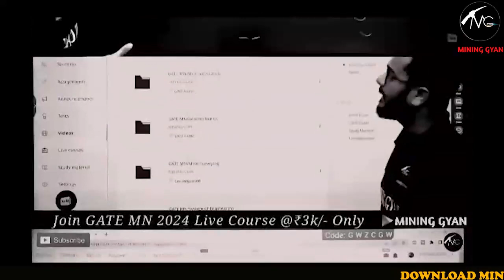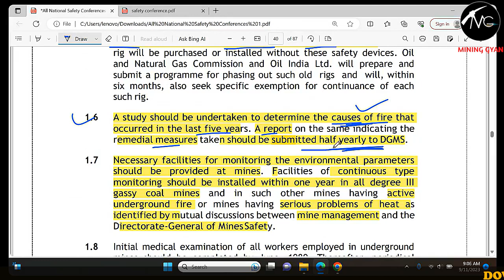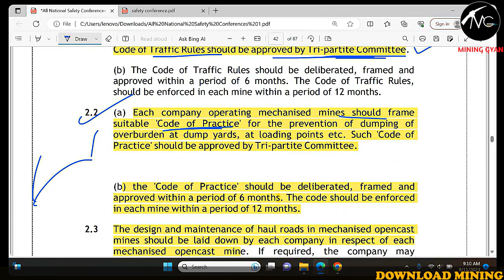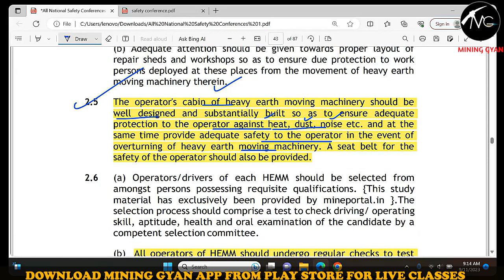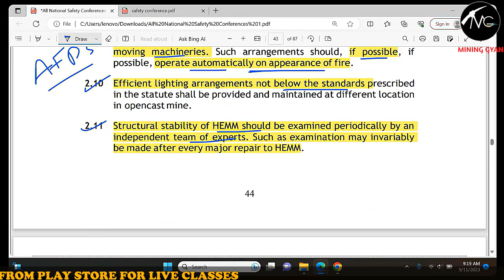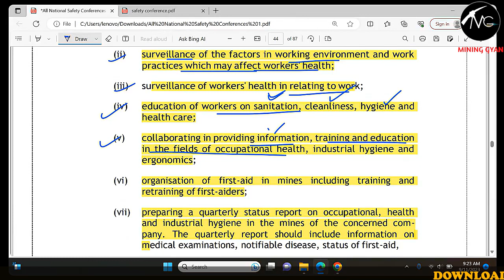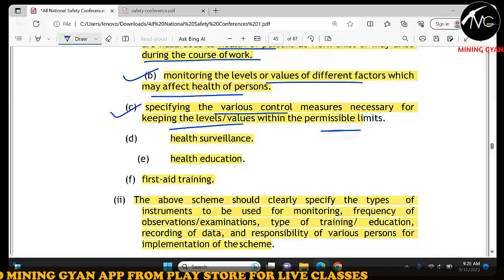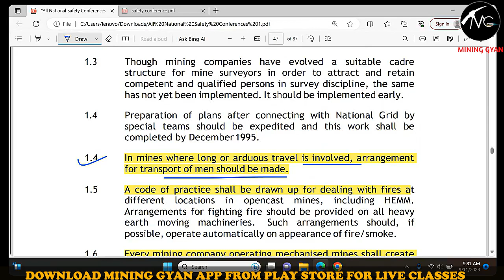DGMS | FMC/SMC |Class- 15| General Safety | 6th & 7th safety conference | Muzaffer SIR | MINING GYAN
Welcome to the official YouTube channel of Mining Gyan! 🌍

Get ready to dive into the world of mine machinery and haulage systems with our exclusive DGMS FMC/SMC Exam series, hosted by the renowned expert Siddharth Sir. 🚜⚙️

I🏆 Welcome to Mining Gyan - India's Best Mining Exam Preparation Platform! 🏆

🚀 Join the Success Journey with 13k+ Enthusiastic Aspirants! 🚀

📱 Over 15k+ App Downloads and Counting! 📱

🌟 Achieving Success with 700+ Selections! 🌟

🔥 Unleash Your Potential with Mining Gyan! 🔥

📢 About Us:
With a track record of excellence, Mining Gyan stands as India's #1 Trusted Brand for Mining Exam Preparation. We've empowered a vast number of students to soar high in their endeavours.

🏅 Our Remarkable Achievements:
🔹 GATE MN 2023:
   - 20 Achievers in the Top 100
   - 60 Bright Minds in the Top 200
   - A Whopping 150 Students Qualified!

🔹 Other Exams:
   - 120+ Selections in NCL MS Exam 2023
   - 11 Outshiners out of 33 in UPPSC Mining Inspector Exam 2023

📚 Premium Courses to Elevate Your Success:
🔹 GATE MN 2024 @ Just ₹3.6k!

🔹 Mining Sirdar Overmen Foundation Course (1-Year Validity) @ Only ₹2000/-

🔹 Mining Sirdar Overmen Course ( Valid till SECL MS Exam) @ Just ₹700/-

🔥 Ignite Your Mining Success with MiningGyan! 🔥

Join us in shaping a brilliant mining future! 🚀